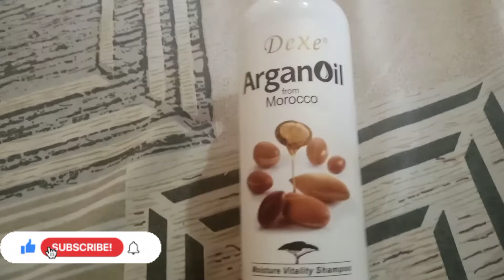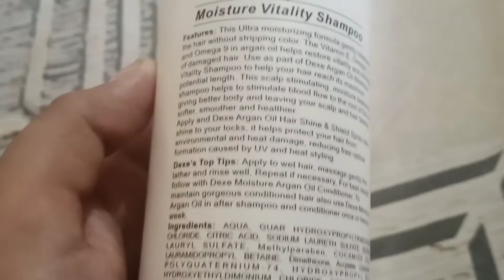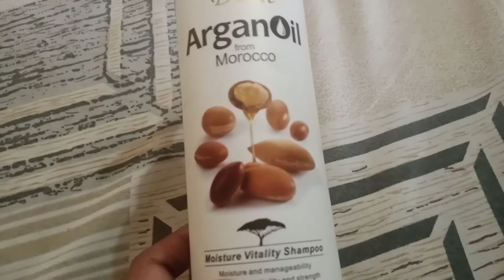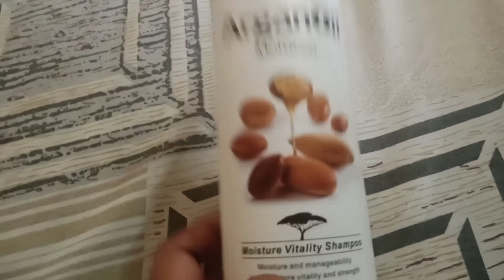Dexe Argan Oil Shampoo Review | Best Shampoo for Strong And Shine Hair